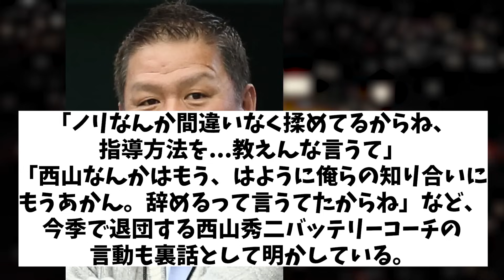金村義明 中日コーチ陣の退団について言及！ 衝撃の裏話も....【野球情報】【2ch 5ch】【なんJ なんG反応】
5chコンテンツ使用許諾済